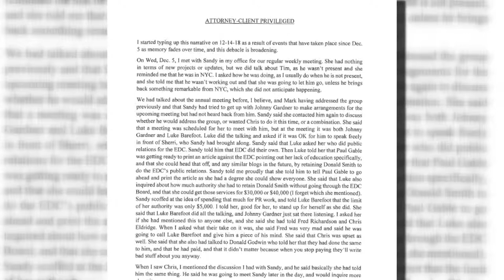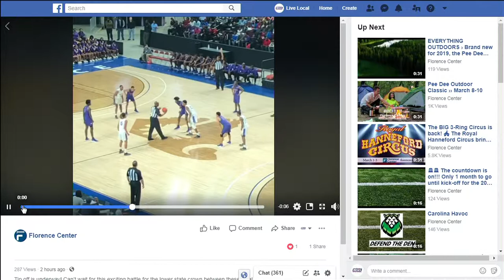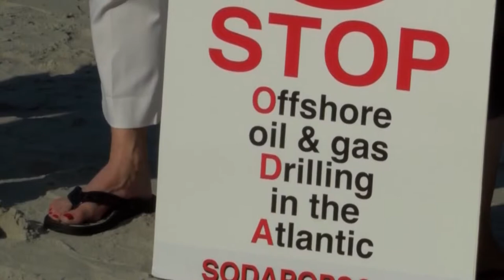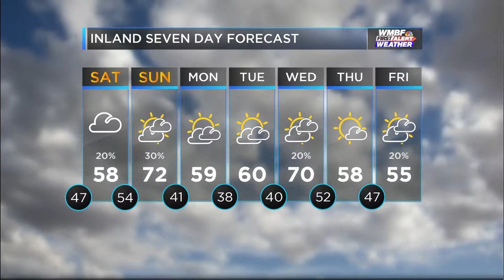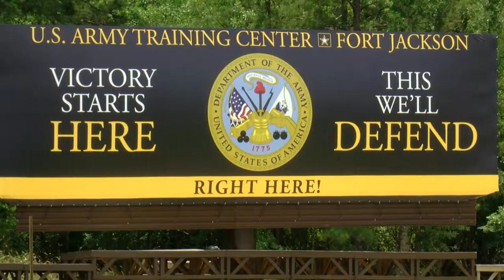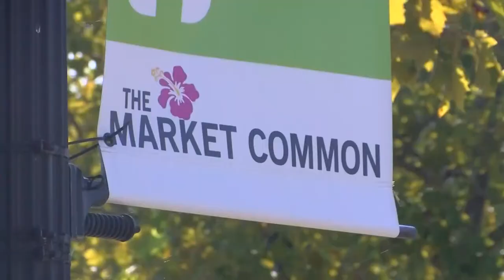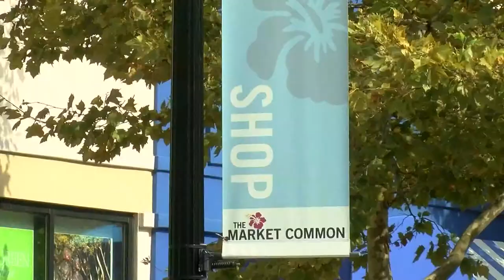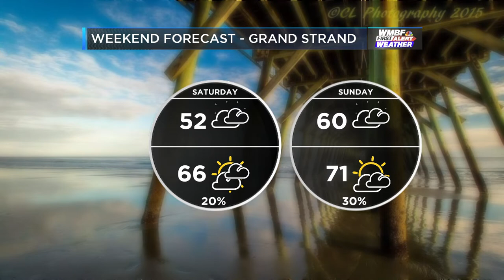11pm news 02 22 2019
WMBF News at 11.
Breaking news of a multi-alarm fire of a multi-residential building near North Myrtle Beach.
Executive Producer: Hunter Tresnicky
Anchor: Eric Weisfeld
Reporter: Casey Watson
Meteorologist: Robert Whitehurst